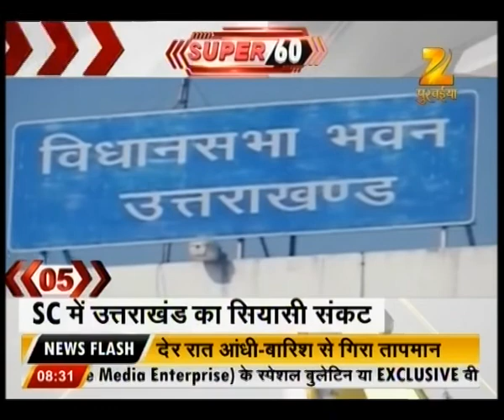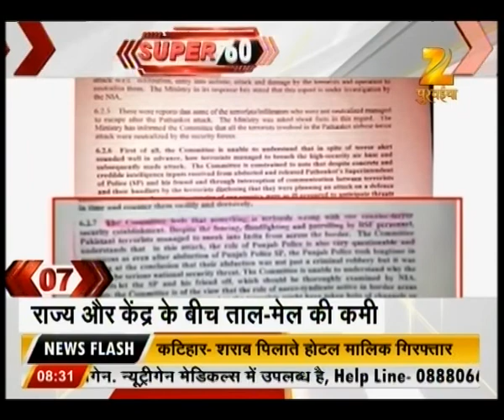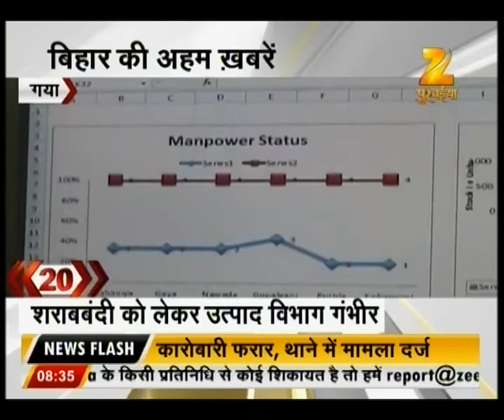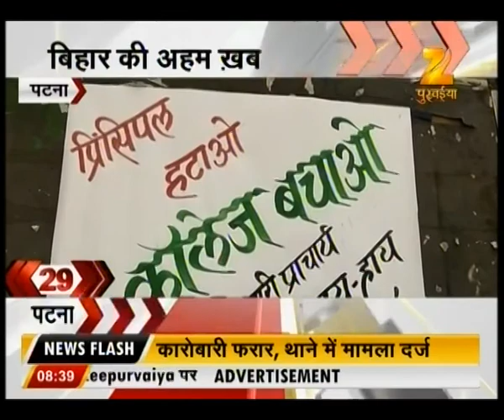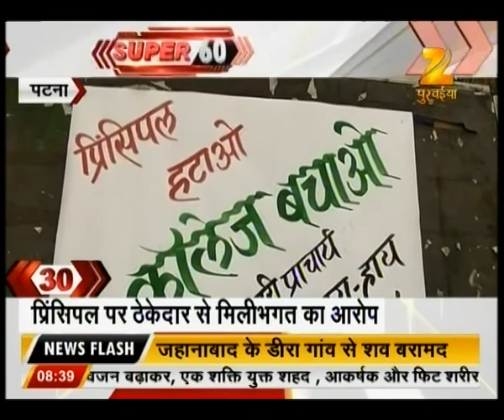Super : 60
This segment covers all the news stories from Bihar and Jharkhand. Keep watching for more details.